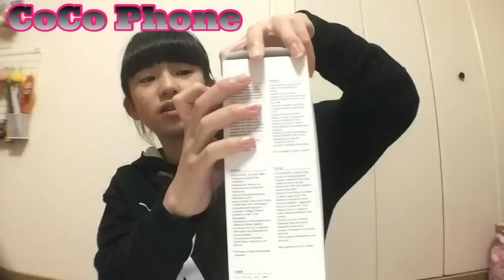スマホで受話器？！パパぽんに電話かけてみた